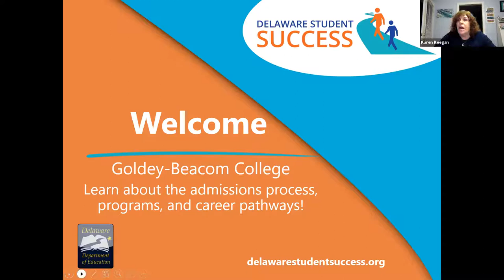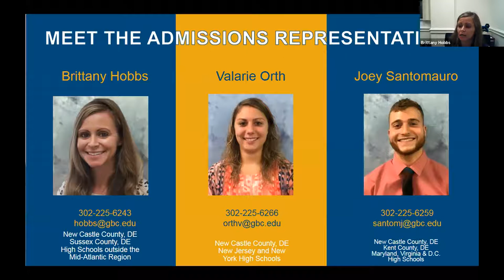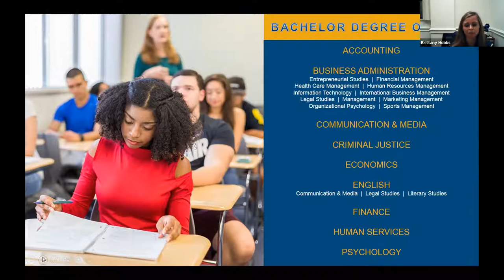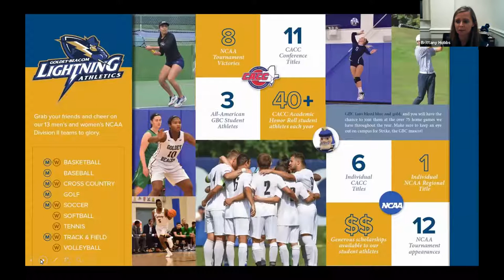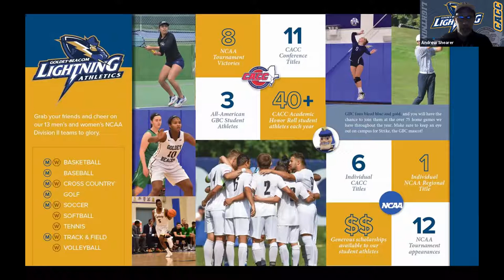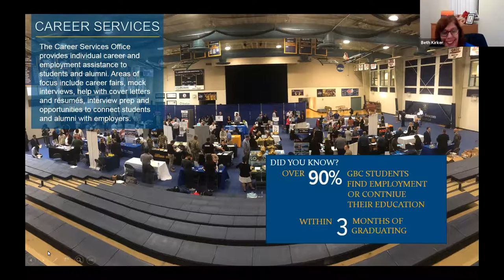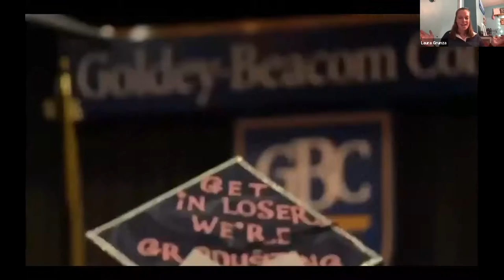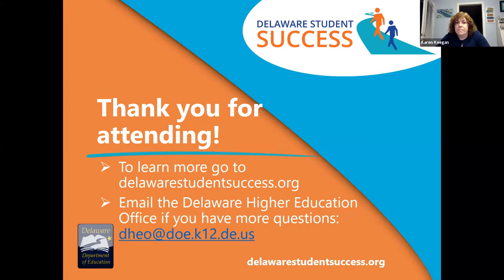Goldey-Beacom College Virtual Information Session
Learn about Goldey-Beacom’s admissions process, programs, and career pathways.